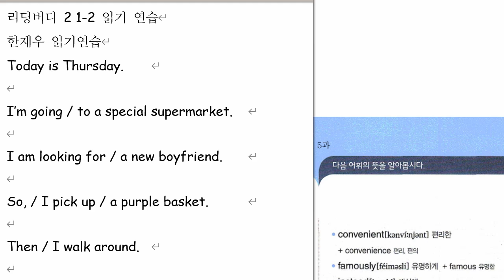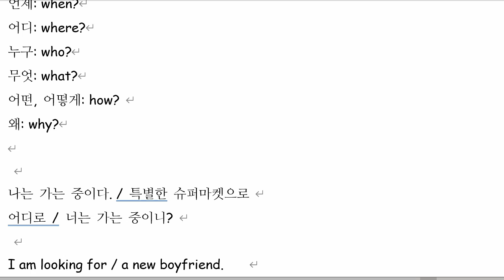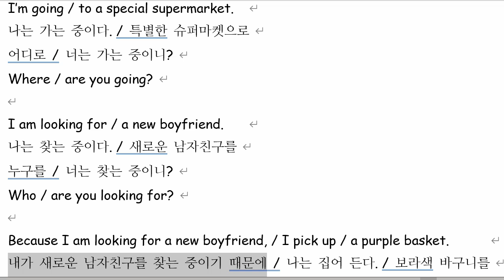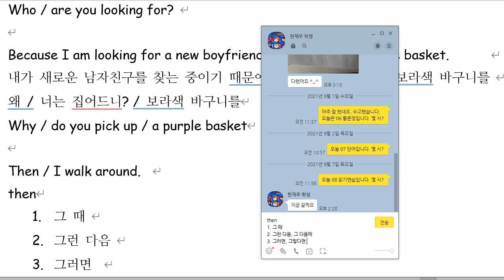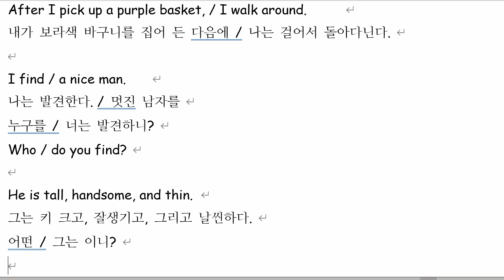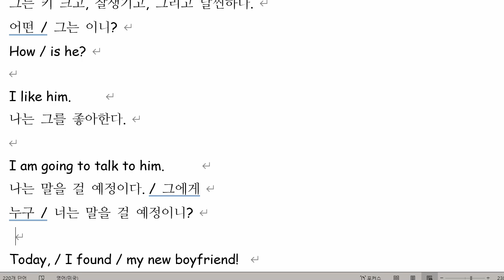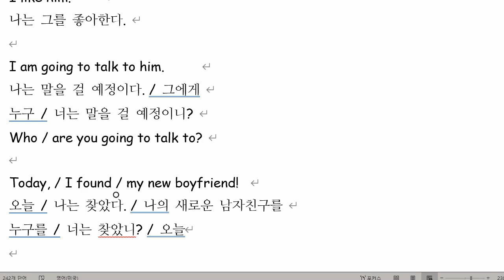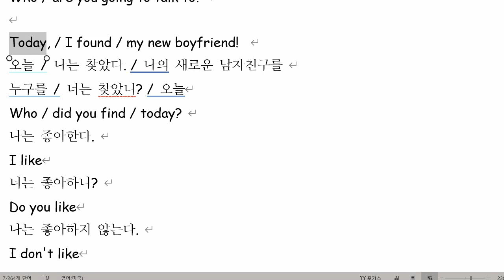한재우 2021 09 07 읽기연습 성취도 85